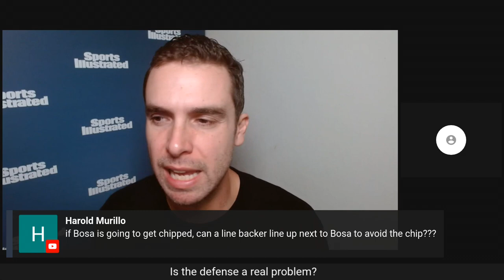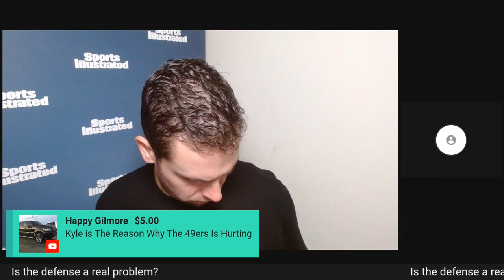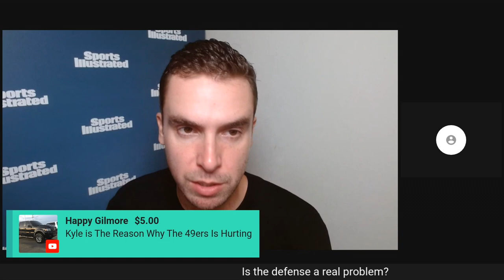The Biggest Problem with the 49ers Defense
Grant Cohn and Sziraki Botond discuss the biggest problem with the San Francisco 49ers defense.